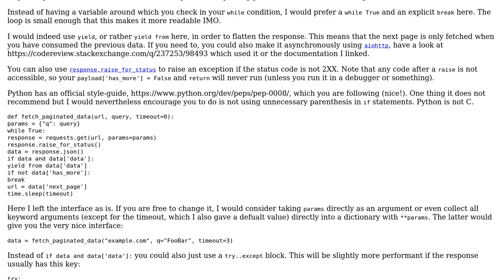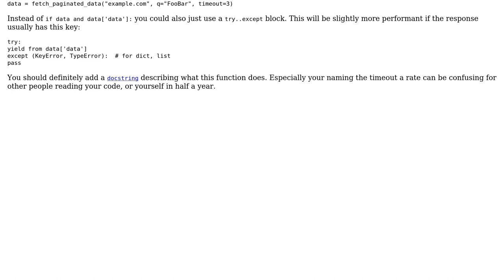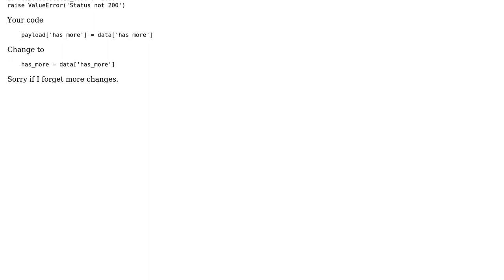Code Review: Python 3.6+ Conventions for fetching paginated data (2 Solutions!!)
Code Review: Python 3.6+ Conventions for fetching paginated data

With thanks & praise to God, and with thanks to the many people who have made this project possible! | Content (except music & images) licensed under CC BY-SA | Music | Images & others | With thanks to user SumNeuron user Graipher user camp0 and the Stack Exchange Network Trademarks are property of their respective owners. You are responsible for your own actions.